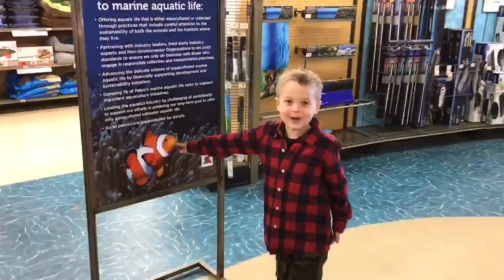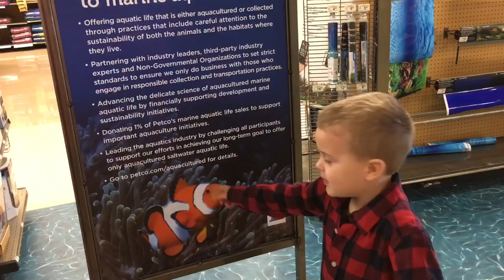CAN I PLEASE GET A HAMSTER?! | KIDS LIFE 365 | 1.18.16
Today we went to lunch at our favorite place, Freddy's, and then went to look at animals at Pet Co and looked in Books A Million. Emma desperately wanted to bring home a hamster! Filmed 1.18.16.

Follow KidsLife365 on social media for pictures, updates, and more!

New videos posted (almost) daily! Vlogs, toy reviews/unboxing, challenges, food, amusement parks, playgrounds, shopping, and more! KidsLife365 is a family of 3 homeschooled kids each born 15 months apart! Caleb and Noah love Transformers, Imaginext toys, superheros, costumes, and minecraft! Emma loves Littlest Pet Shop, baby dolls, cats, dogs, horses, clothes and shoes. All three take gymnastics! Come join our daily fun as we find cool things to do in and around our tourist town!